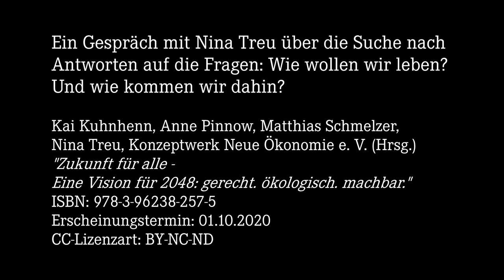linXXnet talXX #32: "Nina Treu über die Frage: Wie wollen wir leben? und die Antworten."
Mit der Mitautor*in und Herausgeberin NIna Treu werden wir über das Buch Buch Zukunft für alle – Eine Vision für 2048 sprechen, welches als Diskussionsaufschlag für den Zukunft Für Alle Kongress entwickelt wurde. Diese Vision ist in den Jahren 2019 und 2020 durch eine produktive Zusammenarbeit des Konzeptwerk Neue Ökonomie mit vielen Partner*innen entstanden.

Ausgangspunkt für das Projekt war die Suche nach Antworten auf die Fragen: Wie wollen wir leben? Und wie kommen wir dahin? Diese Fragen konn­ten und wollten wir nicht alleine beantworten. So sind wir gemeinsam mit ­Menschen aus Zivilgesellschaft, sozialen Bewe­gungen und Wissenschaft, die zu unterschiedlichen Themen arbeiten und konkrete Ideen entwickelt, in verschiedenen Zukunftswerkstätten zusammengekommen.   Dieses Buch zeigt mögliche Antworten auf diese Fragen. Angesichts vielfältiger Krisen - Klimakatastrophe, zunehmender Ungleichheit, Wirtschaftskrisen - machen sich mehr und mehr Menschen auf die Suche nach einem ganz anderen Wirtschafts- und Gesellschaftssystem.

Aber wie kann dieses aussehen? Basierend auf den Ergebnissen von zwölf Zukunftswerkstätten mit knapp 200 Vordenker*innen, stellt »Zukunft für alle« eine Vision für das Jahr 2048 dar.  Die »Vision 2048« schafft Bilder einer positiven Zukunft, die konkret vorstellbar und umsetzbar sind, die Mut machen und Hoffnung geben und die Lust auf Zukunft machen.